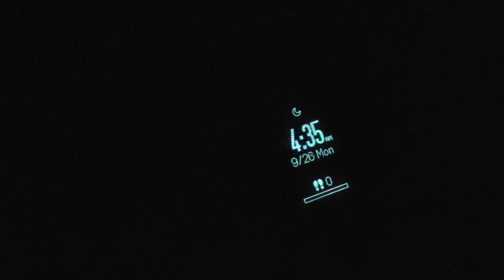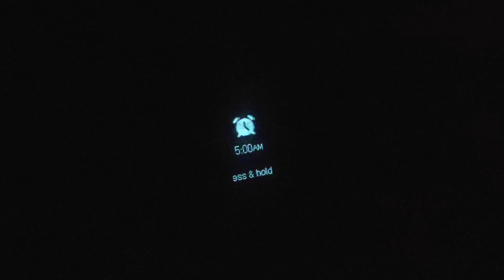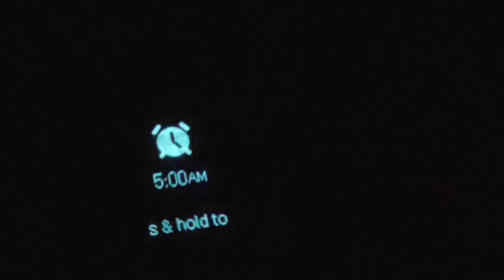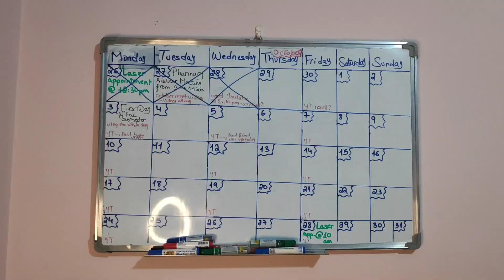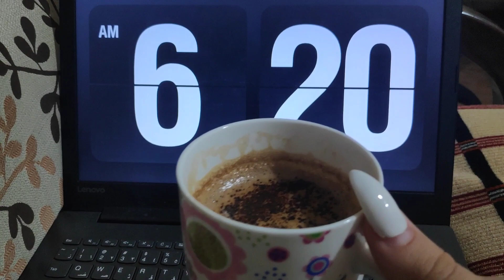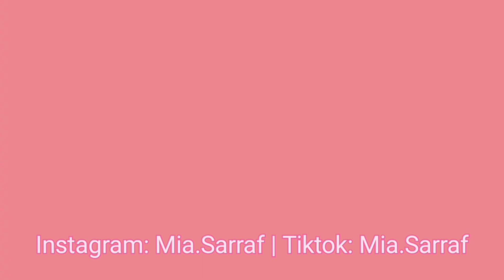وعيت الساعة ٥ الصبح كل يوم لمدة أسبوع (شو النتيجة؟)| I woke up at 5:00 AM everyday for a week 🤍🙌🏻💤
More About Me:
✨Name: Mia Sarraf.
👩🏻‍🦰Age: 21.
🎓University: Lebanese International University (LIU).
📔Major: Pharmacy💊.
📽️Camera: phone's camera (Xiaomi Pocophone F1).
🎞️ Editing tools: VN Video Editor.
👍🏻 Thumbnail Editing Tools: Canva.

LOVE YOUUU!

الكلمات الرئيسية: ميا صراف ، يوتيوب ، يوتيوب ، يوم في حياتي،